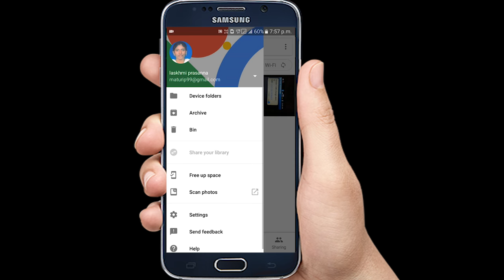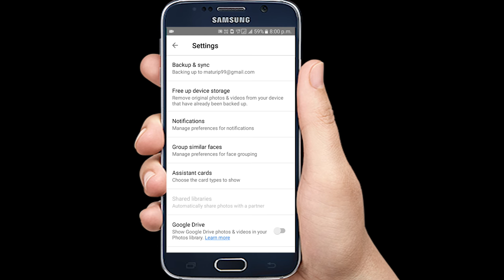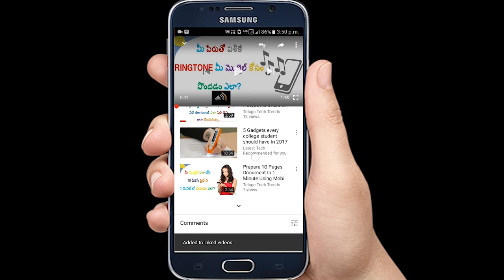Backup Your Photos And Videos in Android Mobile into Your Gmail Account | Telugu Tech Trends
Backup Your Photos And Videos in Android Mobile into Your Gmail Account | Telugu Tech Trends. How to Use Gmail Account To Auto Backup Your Android Mobile Photos and Videos.Use this google backup to backup your photoes and videos.

Use your gmail account and backup your photos and videos in the google photos app and free your android storage for later use.